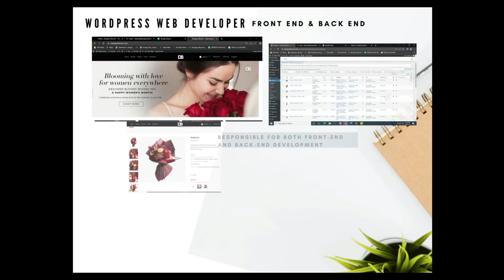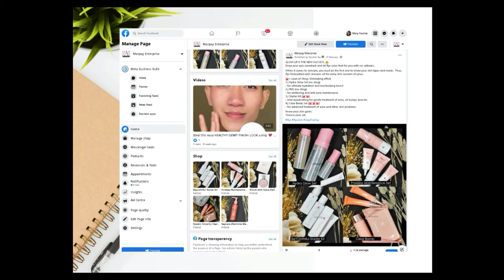VIDEO RESUME | Social Media Management | ABOUT ME | YAP Digital Services | Mary Pauline Yap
This Video is my Sample Video Resume. Hope you find this useful to know more about me.

YAP Digital Services is Your Stable And Dependable Digital Provider